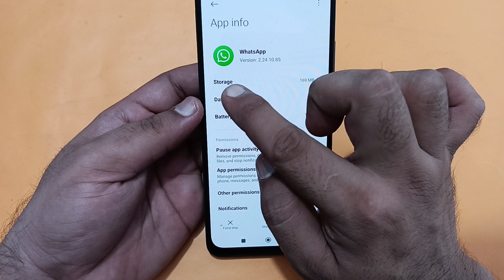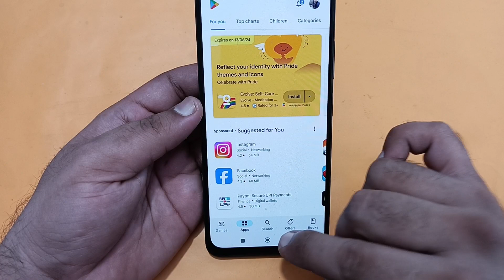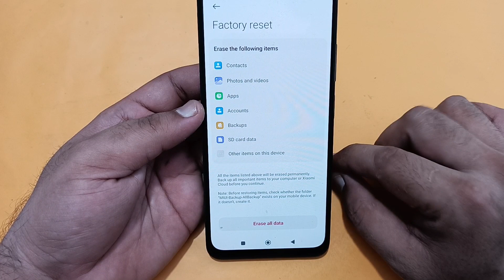WhatsApp incoming call not showing poco c61, how to fix WhatsApp incoming call not showing on screen